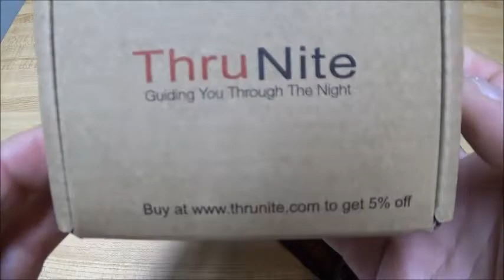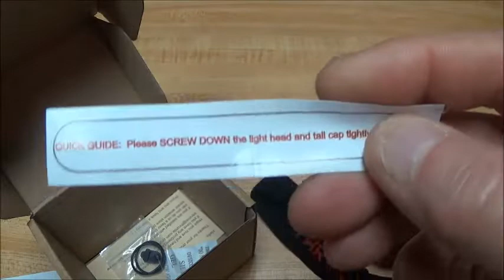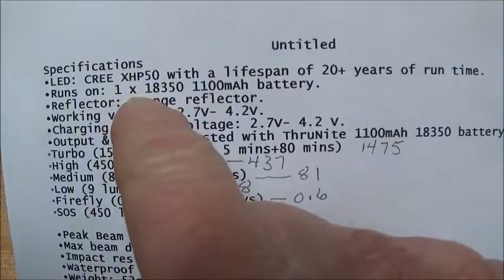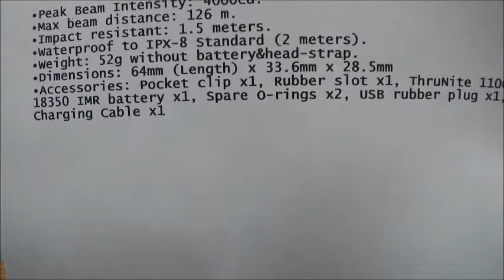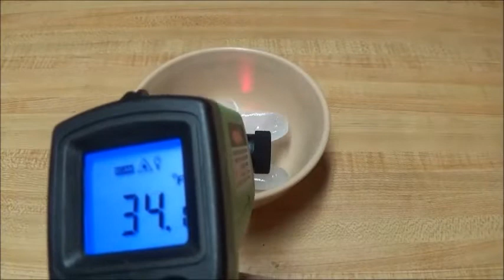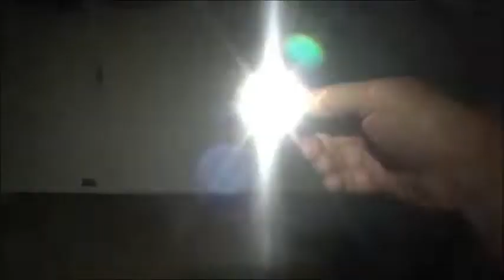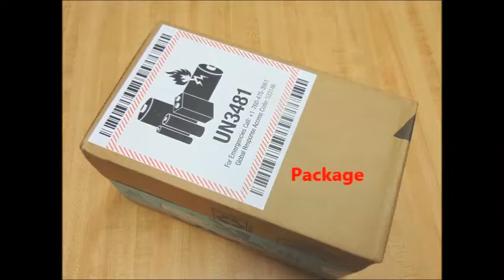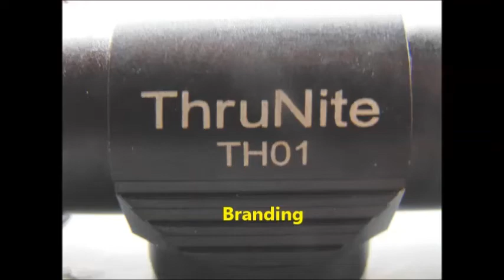Thrunite TH 01 // 18350 Headlamp /// Full Review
This is the ThruNite TH01 Headlamp , sent to me for review by Thrunite and NO other compensation other than keeping the light.

I will say that from my experience , ThruNite is not just posting the positive reviews as many companies do , but they ask for honest reviews and even have asked me to do more aggressive testing when reviewing their lights. re: water testing , freezing light , drop testing and such.

The TH01 came in a larger Amazon box with the ThruNite box inside that and everything was well packaged.
The contents include the light itself , the 1100mAh 18350 cell , an extra holder for the light that attaches to the headband , 2 extra O-rings , an extra USB port cover , charging cable , instruction manual and thank you card.

This is a XHP 50 headlamp , using an 18350 cell , so it is very compact and comes in CW or NW. The head is a centered piece , instead of the offset 90 degree head as many of the new headlamps have.
The headband is the "3 piece" as many call it , with the strap that goes over the top of the head to help keep everything in place.

All the anodizing looked great out of the box with no thin spots , pin pricks or anything of that nature.
The Branding or etching is well done on both sides of the light and on the end cap.

The LED is perfectly centered on my sample(s) in the Orange Peel reflector and those sit behind an AR coated lens. Shown here with the light OFF and also the LED with light turned on in Moon Mode.

There are gold plated springs in the light , the threads are well cut and were lightly lubed.

What little knurling there is on the ends of the light is done in the usual ThruNite fashion and is done well.
The switch and USB charging port are on the opposite end from the battery end cap.

The Switch Button has a power indicator (Blue) Low Voltage indicator (Red) and improper charging indicator (Purple).

When the cell starts getting depleted the Red indicator light will come on solid. Once the cell gets down to around 10% charge the Red indicator will blink as well as the LED will blink 3 times , to let you know the cell is pretty much fully depleted. After the blinks happen a few times the Low Voltage cut off will shut the light down totally.

The UI is a pretty simple one. a simple click to turn the light on or off...press and hold (about 1 1/2 second) for Firefly or Moon mode. for Low / Medium / High simply hold down the switch button to cycle through those modes and stop at the desired mode. Turbo is 2 quick clicks from any mode (including off) and the hidden strobe is 3 quick clicks. Mode memory for L / M / H , simply turn the light off in any of these modes and it will remember that mode next time the light is turned on.

The beam is a broad (floody) coverage area , as with most headlamps and OP reflectors , but still this little light will let you see out to around 100 yards decently in the Turbo mode if needed.